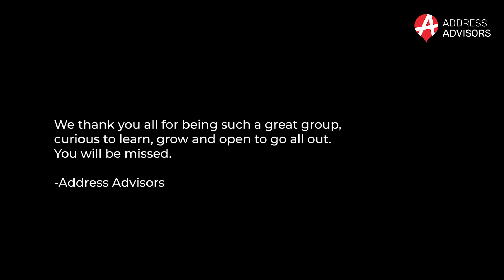Interns Experience at Address Advisors | Internship | Real Estate Consultants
Interns bring fresh minds and ideas, and when they indulge in work, it creates a conducive workspace and gives perspective
We thank them for all their efforts and contributions.